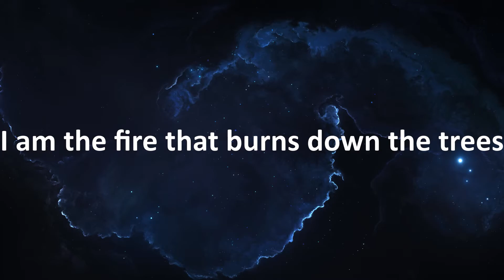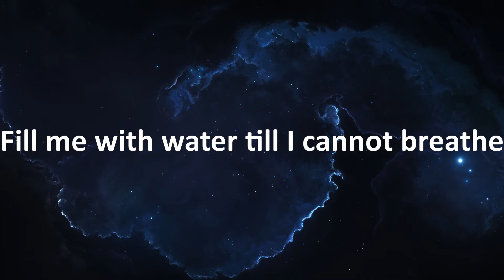Killstation - Annihilation (Lyrics)